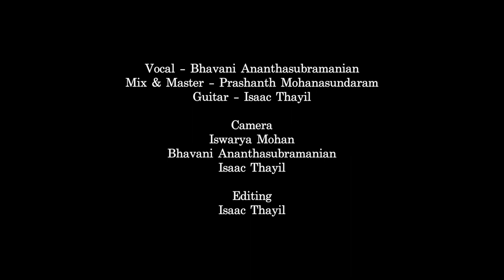Vellai Pura | ft. Bhavani AnanthaSubramanian | Isaac Thayil | Illaiyaraaja | K.J. Yesudas | S Janaki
Thank you Raja sir for keeping us all sane In this Pandemic! Folks pls be safe.

Original Singer :- KJ Yesudas & S Janaki

Cover Credits

Vocal :- Bhavani Ananthasubramanian

Mix & Master :- Prashanth Mohanasundaram

Thumbnail  :- Siddharth

Guitar :- Isaac Thayil

Camera

Bhavani Ananthasubramanian
Iswarya Mohan

Isaac Thayil

Editing

Isaac Thayil